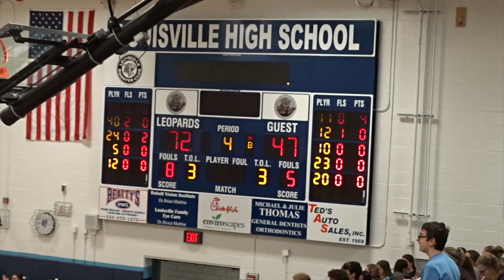Norton Panthers at Louisville Leopards Boys Basketball Highlights 1 28 2020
Dakota Hoffman scored a game-high 22 points as the Leopards defeated the Panthers 72-47. Tyler Boldon also poured in 15 and Cory Noble added 8 for 11-5 Louisville.